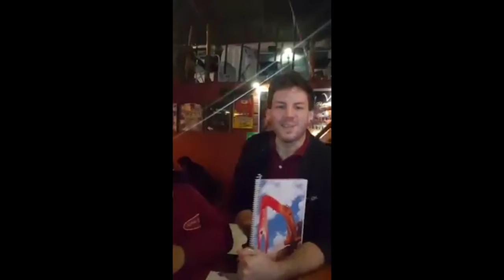VIDEO DIEGO BY ALE CANTEROS CUAK